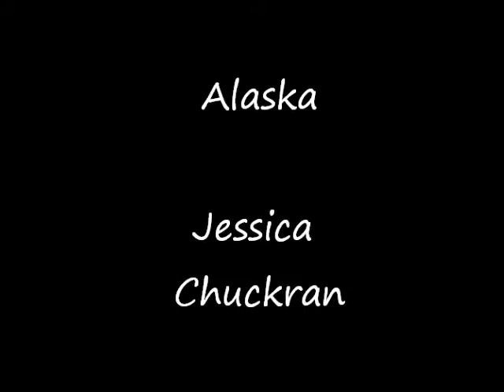Miss USA 2011 - Contestants (Part 1)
Delegates of title Miss USA 2011